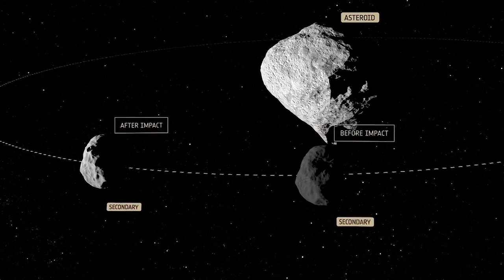Is NASA Really Crashing a Spacecraft into an Asteroid? We Asked a NASA Expert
Are we really crashing a spacecraft into an asteroid? We sure are — all in the name of planetary defense. The DARTMission is a technology test to see if an impactor could change the trajectory of an asteroid. Nancy Chabot of the Johns Hopkins University Applied Physics Laboratory tells us more.

Producers: Jessica Wilde & Scott Bednar
Editor: Matthew Schara

CREDIT:NASA